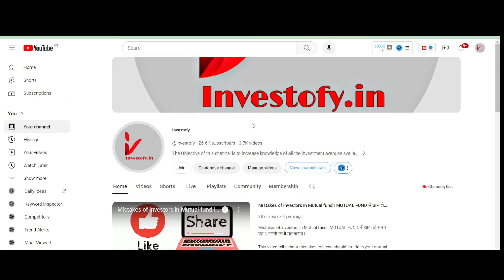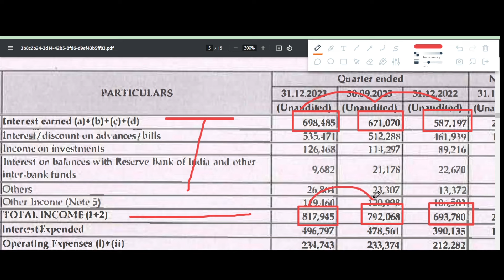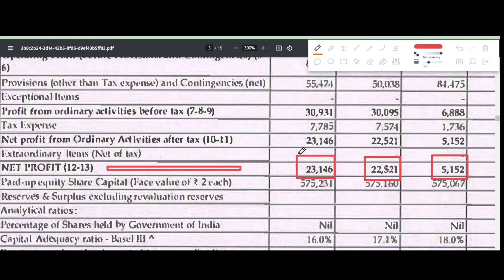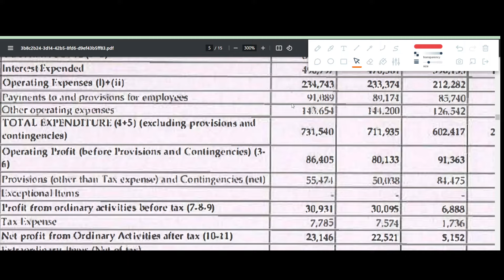YES BANK Q3 results 2024 | YES BANK results today | YES BANK Share News | YES BANK Share latest news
YES BANK Q3 results 2024 | YES BANK results today | YES BANK Share News | YES BANK Share latest news today

In this video we discuss the Q3 FY24 results of YES BANK
1. YES BANK Q3 2023 Results
2. YES BANK Q3 results
3. YES BANK share analysis
4. YES BANK share latest news
5. YES BANK Q3 performance analysis
6. YES BANK Important ratios
7. YES BANK dividend

YES BANK Q3 results today,
YES BANK share,
YES BANK Q3 results analysis,
YES BANK share bonus,
YES BANK share zee business,
YES BANK share news cnbc,
YES BANK share news cnbc awaaz,
YES BANK share news english,
YES BANK share price news,
YES BANK share quora,
YES BANK share review,
YES BANK share result,
YES BANK share recommendation,